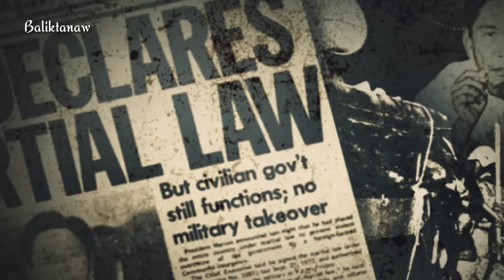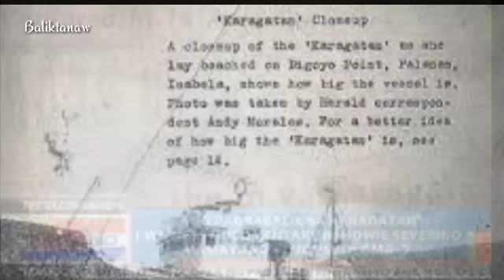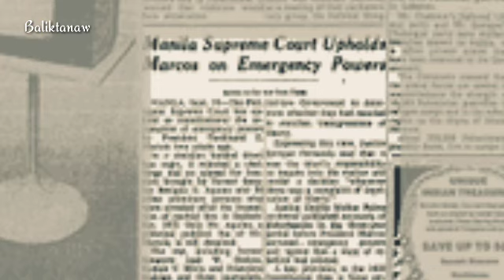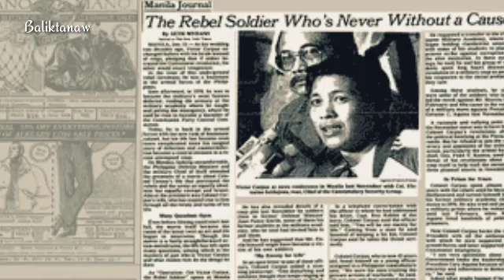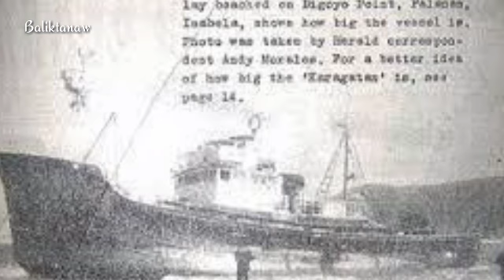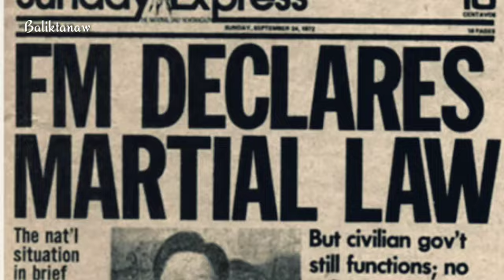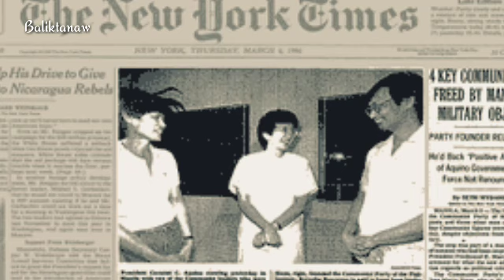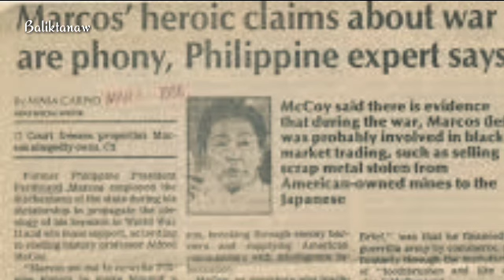Ang kwento ni Victor S. Corpus | M/V Karagatan | Ang pagdeklara sa Martial Law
Sino nga ba ang hindi maghahangad ng pagbabago kung namulat ka sa katotohanang hindi naaayon sa sayong paniniwala?. walang masama sa magrebelde, kung ang layunin mo eh   imulat ang karamihan at akayin ang mga ito patungo sa tamang landas.
pero paano kung sa pagtatangka mong maging daan patungo sa kalayaan ay ikaw pala ang syang naliligaw ng landas at nagmimistulang bulag na taga akay.
maaatim mo bang tuluyan silang mahulog sa hukay ng dahil sayo?..

Halika't magBALIKTANAW tayo sa kwento ng taong nagtangkang pabagsakin ang pamunuan sa pag asang magiging daan sya patungo sa pagbabago, ngunit magiging instrumento lang pala ng pagkawasak ng kanyang bayan dahil sa pagtahak sa maling daraanan. .

Ang kwento ni VICTOR NAVARRO CORPUZ o yung tinaguriang, REBELDENG SUNDALO..